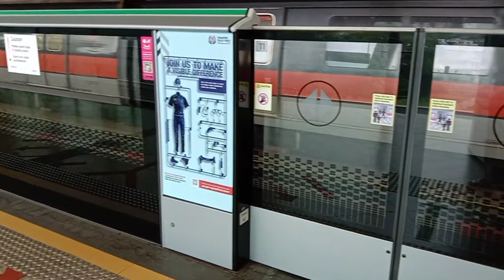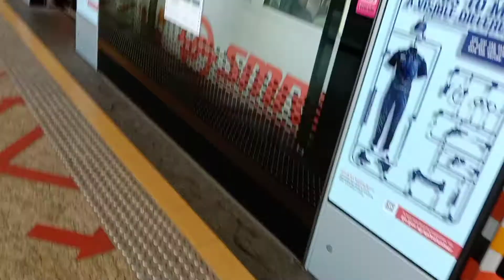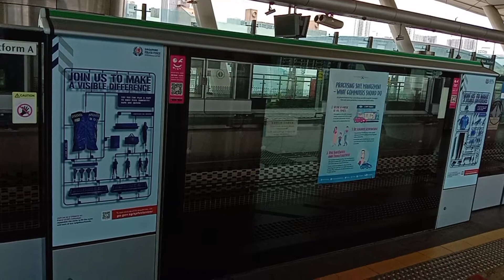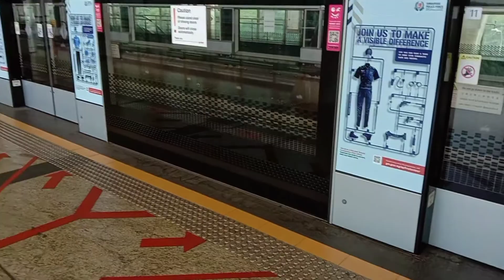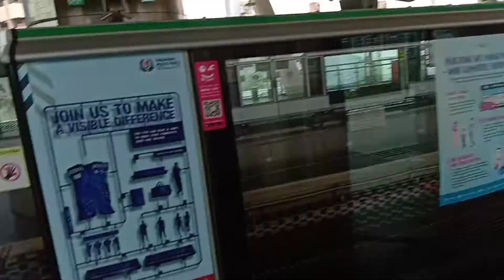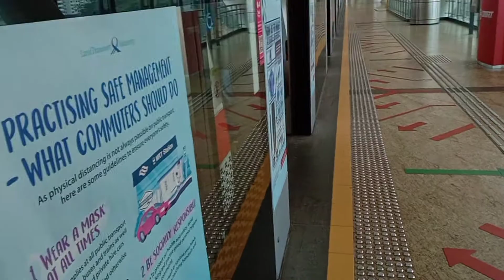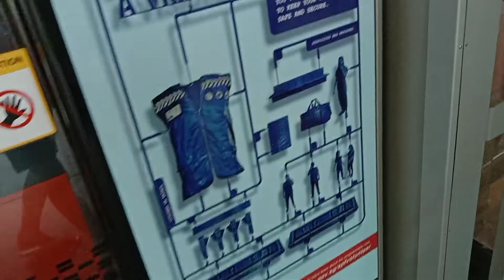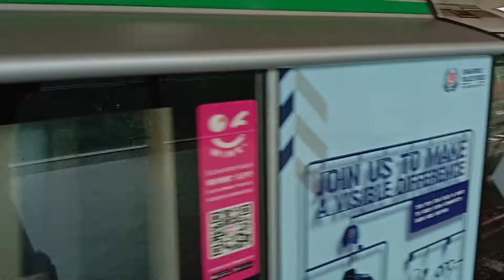Trainspotting on Dover(EW22)